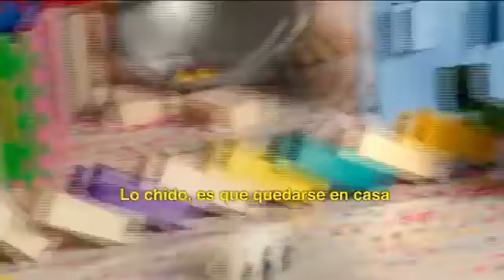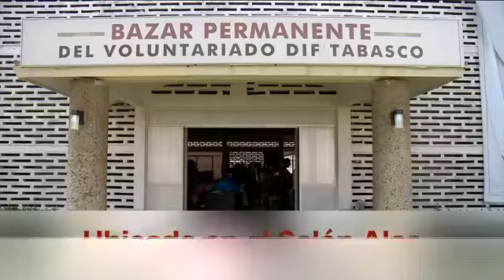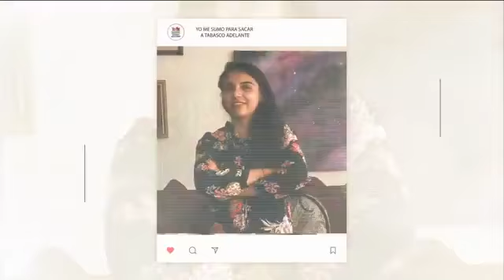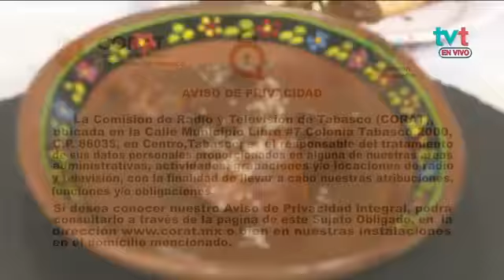Mole Oaxaqueño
Uno de los platillos más característicos para degustar en México es el típico Mole Oaxaqueño, es por ello que AsíDeFácil te vamos a enseñar a preparar este exquisito manjar de la comida tradicional.

Parea preparar esta receta vas a necesitar:

🍗1 Pollo.
🍗1 bolsa de Chile Ancho.
🍗1 pza. de Cebolla.
🍗½  de Tomate.
🍗5 dientes de Ajo.
🌶️1 barra de Chocolate.
🌶️½ tza. de Cacahuates.
🌶️1 ramita de Canela.
🌶️½ tza. de Ajonjolí.
🌶️2 pzas. de Plátanos.